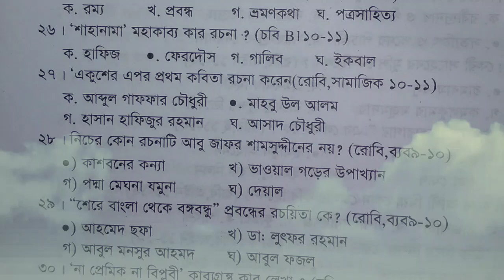বাংলা সাহিত্যের বিগত সালের প্রশ্ন উত্তর সমূহ// Question and answer Bangla sahitteo